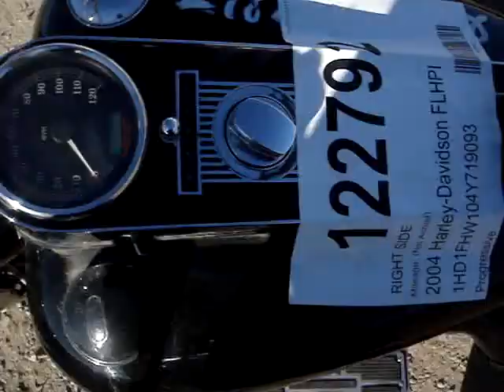122792 2004 Harley-Davidson FLHPI